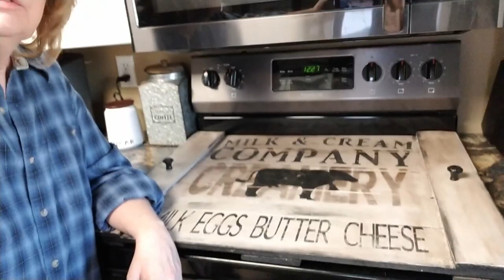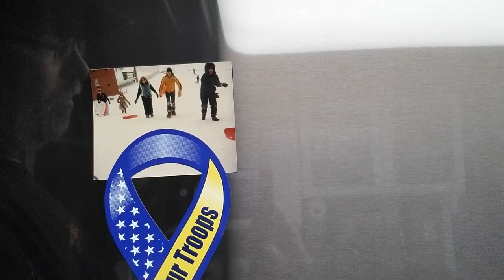Currier and Ives Dishes BONUS...How I Met My Husband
Currier and Ives dishes I bought from an antique store.  My Grandma had Currier and Ives Dishes so it brings back memories for me.  Also, how I met my husband!